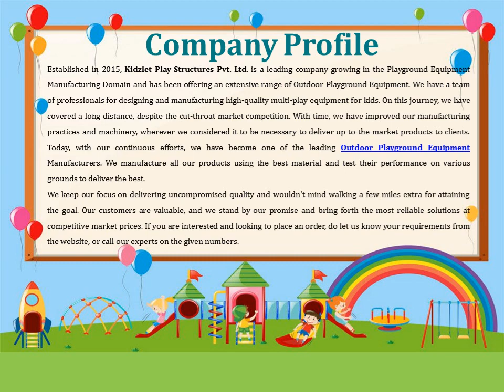Open Gym Equipment In Nuapada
Kidzlet – one of the best Open Gym Equipment Manufacturers in Nuapada, has years of experience serving the best fitness equipment. We promise to match your demands without any delays. We have different gym solutions available at competitive market prices. Send your inquiry or call to know more.